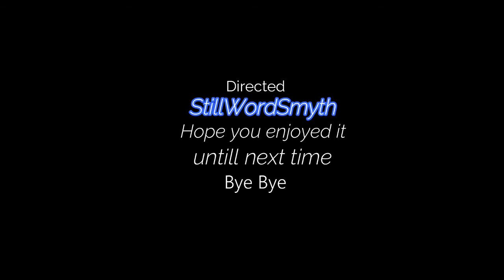Heroes of Fantasia- First run/steam free to download.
Hey, guys so yesterday was a busy day, fell asleep through editing so sorry for the TimeGate, reason for not having one Monday morning fresh is cause I was busy but you can expect at least three loads per week and think mostly involving Steam and free to play games. Thank you for stopping by if you are new or already a sub, love you and enjoy your day.

I hope you like the video guys and girls, feel free to check out my twitter or Instagram or discord or even Patreon to for paid promo's on the vid and if you have anything to say that caught your eye don't hesitate to put in the comment section below where I will look for any descriptive ways to help me improve my channel more.